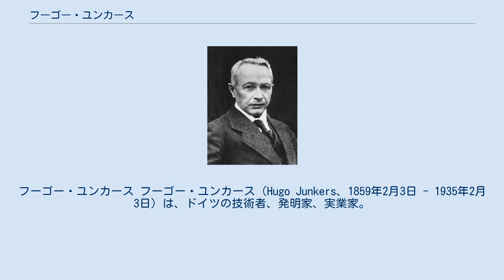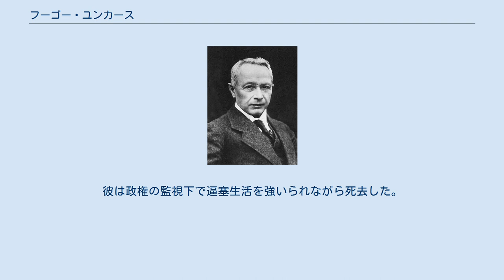フーゴー・ユンカース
フーゴー・ユンカース フーゴー・ユンカース（Hugo Junkers、1859年2月3日 - 1935年2月3日）は、ドイツの技術者、発明家、実業家。
航空機・内燃機関等のメーカーであるユンカースの創設者であり、全金属製の飛行機、初期の高速ディーゼルエンジン開発の先駆者として知られる。
 エンジン技術者として成功を収め、アーヘン工科大学で教鞭を執った経歴もあるが、航空機の世界に関わりだしたのは中年期以降である。
 固定翼飛行機の実用化から間もない1900年代後期に、いち早く全てを金属で構築した厚翼単葉構造の特許を申請するなど、先駆的な技術を着想した。
第一次世界大戦中には先例の無かった全鋼鉄製の戦闘機を開発、終戦後には世界初の全ジュラルミン製輸送機の開発に成功した。
ユンカース式のジュラルミン機体は、軽量さと頑丈さを両立したことで、次世代の全金属モノコック構造が出現する1930年代初頭までは最も先進的な存在であった。
自社製機材を運航する航空会社も設立、1920年代にはクラウディウス・ドルニエと、旅客機による大西洋定期航路の構築を競った。
 またユニークな対向ピストン式の2ストロークディーゼルエンジン開発に取り組むなど、独創的なエンジニアとして数々の実績を残した。
 70歳を超えた晩年までユンカースの開発意欲は旺盛で、固定翼航空機用の高速ディーゼルエンジンの実用化にも取り組んでいた。
しかし彼は自由主義的な思想の持ち主であり、アドルフ・ヒトラー率いるナチ党を批判していた。
この言動が祟り、ナチス政権が成立するとユンカースは国家弾圧を受け、自ら設立したユンカース社を収奪され、経営からも追放されるに至った。
彼は政権の監視下で逼塞生活を強いられながら死去した。